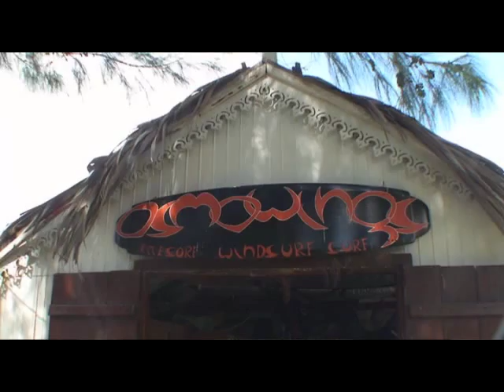Club Osmosis - Rodrigues Kite surfing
Club Osmosis - Kite surfing documentary